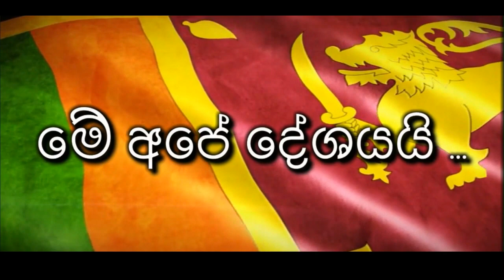Me Ape Deshayai ( මේ අපේ දේශයයි ) | Remake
original Artist - M Entertainment
Produce by - Asel Senanayake
Vocals  - Dilain Fernando
                Shenuri  Fernando
                Stephani Noel Rose
                Sachith Amaranayake
                Daham  Fernando
                Sahan  Dharmapriya
                Ravindu Perera
                Chiara Fernando
                Rusith Siriwardane
                Asel  Senanayake
Mixed & Mastered by - Asel Senanayake
Video edited by - Asel senanayake
                              Sahan  Dharmapriya
Thumbnail by - Dilain Fernando

STUDIO 201